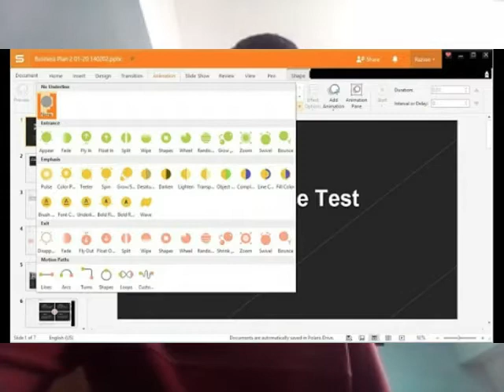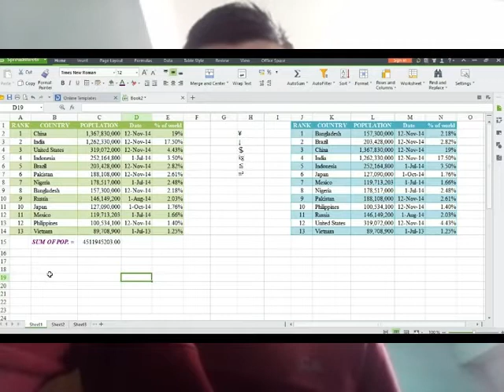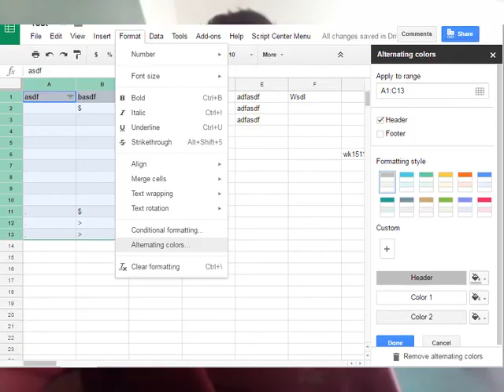DekoTV - Алтернативи за пакетот Microsoft Office